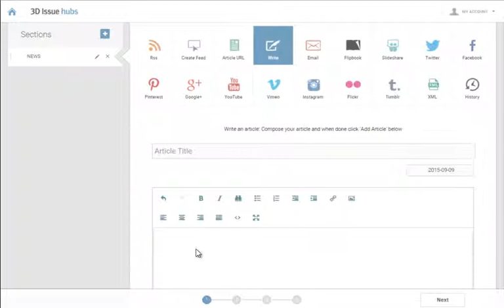Hubs Tutorial 4. Write Feature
Tutorial Hubs - Manually Add Content to your Hub with the "Write Feature" See step by step how to use it here.